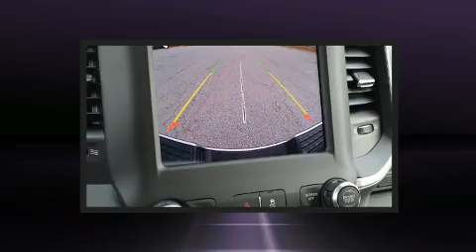2019 Ram 3500 BIG HORN CREW CAB 4X4 8' BOX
Big O Dodge Chrysler Jeep RAM
2645 Laurens Rd
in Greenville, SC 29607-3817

Take command of the road in the 2019 Ram 3500. This 4 door, 5 passenger truck provides a satisfying ride for all passengers. Under the hood you'll find a 6 cylinder engine with more than 300 horsepower, providing a spirited, yet composed ride and drive. Four wheel drive allows you to go places you've only imagined. The engine breathes better thanks to a turbocharger, improving both performance and economy. Top features include a split folding rear seat, a tachometer, a built-in garage door transmitter, a rear step bumper, skid plates, adjustable pedals, an overhead console, and power windows. Passengers are protected by various safety and security features, including: dual front impact airbags, head curtain airbags, traction control, brake assist, ignition disabling, and 4 wheel disc brakes with ABS. Electronic stability control ensures solid grip atop the road surface, no matter how challenging the driving conditions. We know that you have high expectations, and we enjoy the challenge of meeting and exceeding them! Stop by our dealership or give us a call for more information.